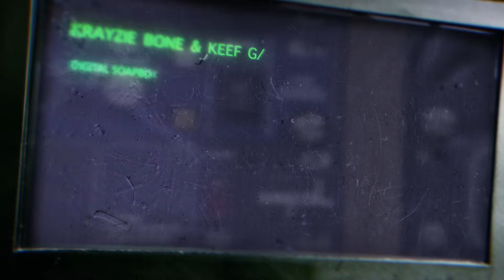The REVELATION Is Being Televised | Krayzie Bone TruthTalks EP #8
In The newest episode of TruthTalks, Krayzie and Keef G breakdown the latest happenings with scripture.

KEEPS
NO MORE HAIR LOSS!
2 out of 3 guys will experience some form of male pattern baldness by the time they’re 35. The good news? With today’s advancements in science, Keeps offers proven treatments that can combat the symptoms of hair loss and help you keep the hair you have -at half the cost of your local pharmacy.

If you’re ready to take action and prevent hair loss, go to receive your first month of treatment for free!

EXPRESS VPN
PROTECT YOUR ONLINE PRIVACY
Okay, so we all know how ExpressVPN  protects your privacy and security online, right? But here’s something you might not know: You can also use ExpressVPN to unlock movies and shows that are only available in other countries!
Now that so many of us are stuck at home, it’s only a matter of time until you run out of stuff to watch on Netflix. So this whole week I’ve been using ExpressVPN to binge Dr. Who on UK Netflix. It’s so simple to do, I just fire up the ExpressVPN app, change my location to the UK, refresh Netflix, and that’s it!

If you visit my special link right now , you can get an extra three months of ExpressVPN for free!

The Digital Soapbox Network is a producer and distributor of digital audio and video content. Formed in 2017, our mission is to provide the very best in on-demand digital content. The purpose of the content we present is to engage, inform and educate the listener.